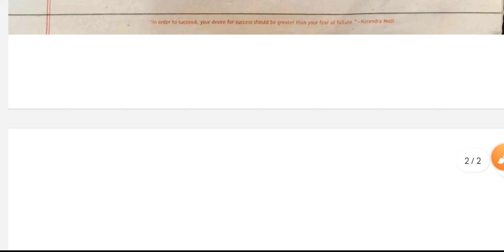Indian Research centre||शोध संस्थान|| अनुसंधान संस्थान||Research institutes||BPSC 7TH PHASE|CTET2023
Indian Research centre
शोध संस्थान
अनुसंधान संस्थान
Indian Research institutes||BPSC 7TH PHASE|CTET2023
69 bpsc preparation
69 bpsc pre
bpsc tre preparation
bpsc scert
EVs for Bihar shikshak Bharti
EVs for Bihar teacher
Bihar primary teacher preparation
Bihar primary teacher best book
Bihar Scert book kaise download kare
Bihar shikshak official notification
Bihar prt syllabus
Bihar prt teacher vacancy 2023 syllabus
Bihar primary teacher syllabus
Bihar primary teacher previous year question paper
Bihar primary teacher vacancy 2023 latest news
CTET NCERT